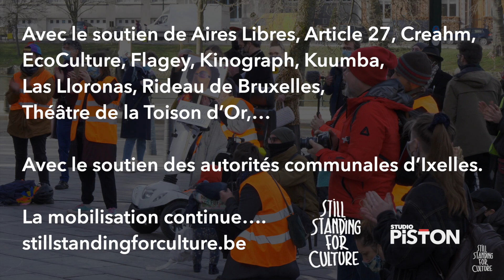Still Standing For Culture #3 - Ixelles - Nathalie - Créahm Bruxelles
Samedi 20 février 2021, plus de 500 actions dans plus de 120 localités du pays ont été mises en place en un temps record dans le cadre de l’appel lancé par Still Standing for Culture.
A Ixelles, de multiples artistes et structures culturelles se sont réunies sur la Place Sainte-Croix pour dire leur ras-le-bol face à une situation d’urgence sanitaire qui s’éternise et pour exiger la réouverture des lieux culturels en Belgique.

-Anne Niepold, musicienne
-Isabelle Jans, coordinatrice d’Aires Libres, fédération du secteur du cirque, des arts de la rue et des arts forains
-Nathalie, artiste participant aux ateliers du Créahm-Bruxelles
-Thibaut Quirynen, Cinéma Kinograph
-Jonathan Giacomelli, Arts et Publics
-Diana Oro-Gonnissen et Sophie de Tillesse, chanteuses
-Raphaël Canta, Article 27 Bruxelles, et Salvo, membre du comité culturel du CPAS d’Uccle
-Rachel Ponsonby, et Adam Brooking,  Zirk Théâtre
-Quentin Dujardin, musicien
-David Murgia, Still Standing for Culture
-Mizoo Point, slammeur
-Stéphanie Scultore et Anne Niepold, chanteuse et musicienne
-Thomas Prédour, La Maison qui chante

Toute la journée a été initiée et organisée par Still Standing For Culture
A Ixelles, ce fut une collaboration entre Arts et Publics, Catherine Salée, François Ebouele, Esperito Mundo, La Flûte enchantée, La Maison qui chante, Anne Niepold, Rosa, Muziekpublique, La Salamandre, Still Standing, le Théâtre Marni, le Théâtre Varia, Zirk Théâtre,…
Avec le soutien de Aires Libres, Article 27, Creahm, EcoCulture, Flagey, Kinograph, Kuumba, Las Lloronas, le Rideau de Bruxelles, le Théâtre de la Toison d’Or,…
Avec le soutien des autorités communales d’Ixelles.
La mobilisation continue…. noculturenofuture​​